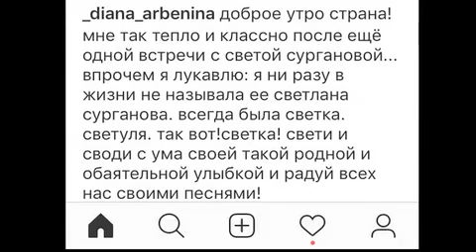Ночные Снайперы - 25 (фан-видео)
Автор - Валентин Сидоров